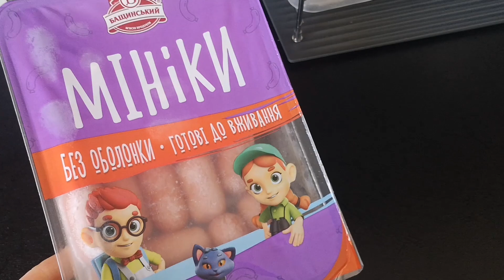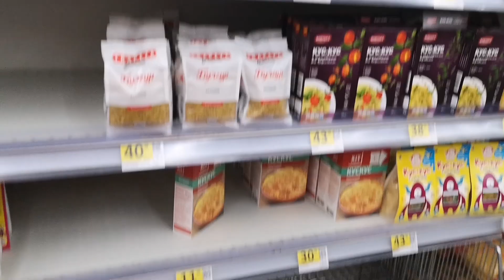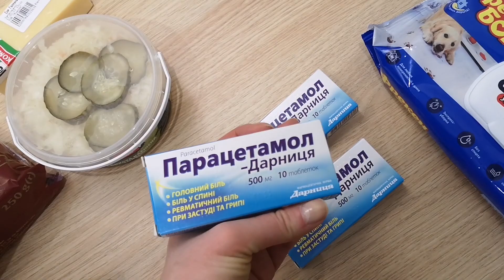Vlog//18.03.20//Шел третий день карантина/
Пока выкладывала - появилась информация о 2-х новых заболевших.